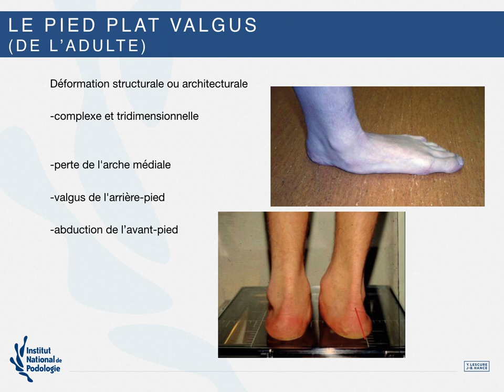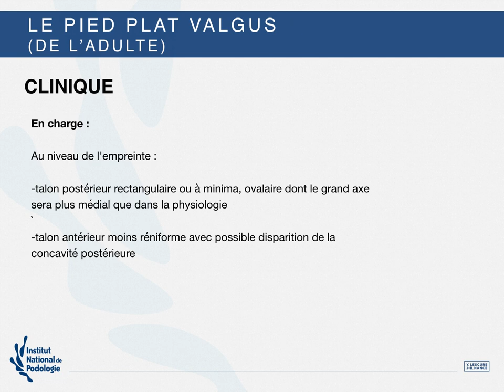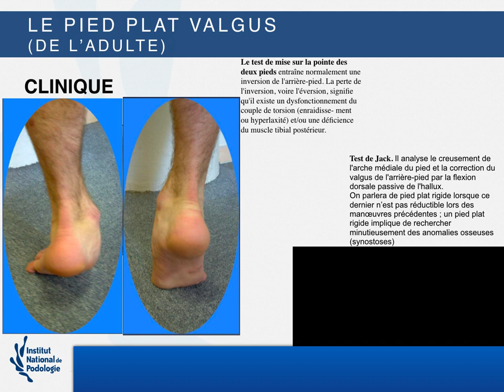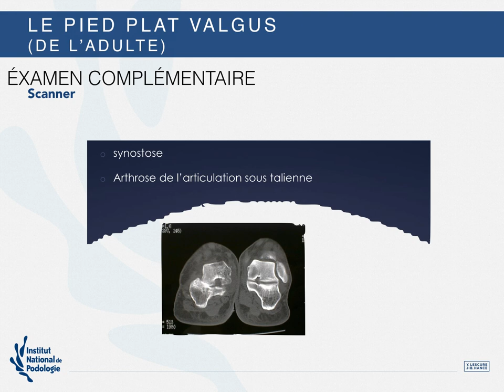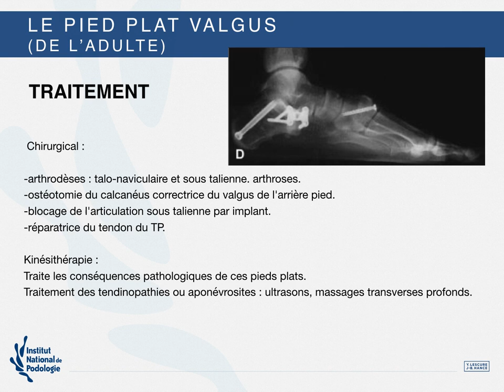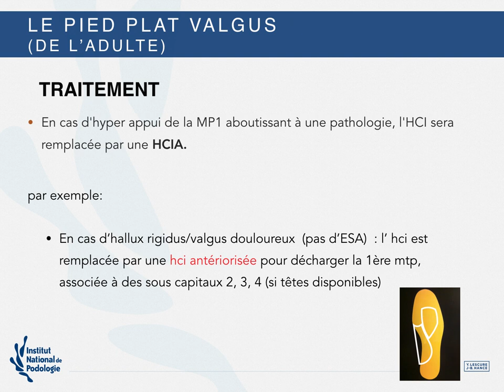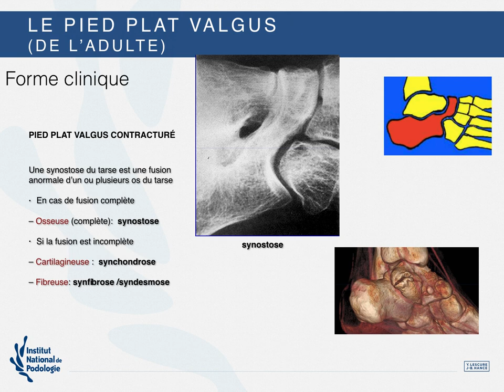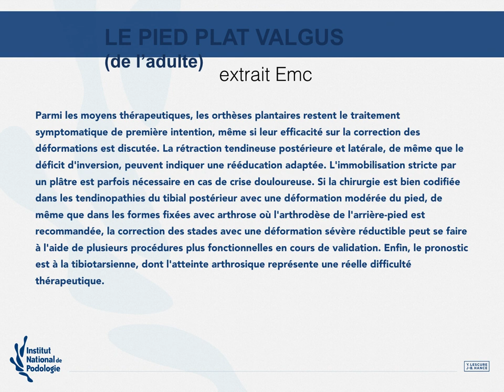PIED PLAT VALGUS (COURS P1)